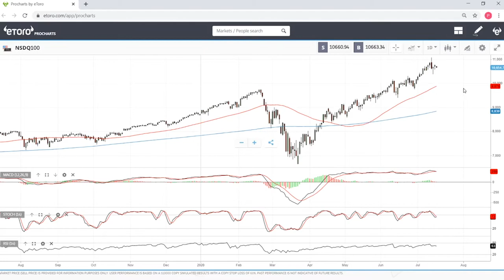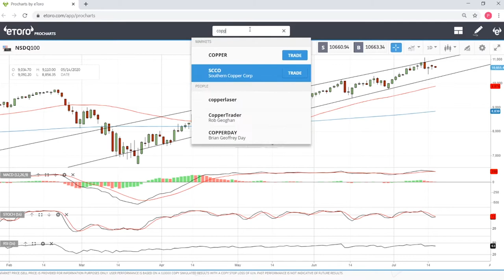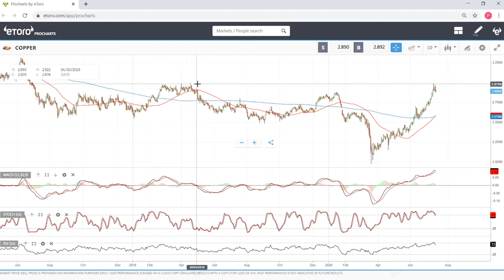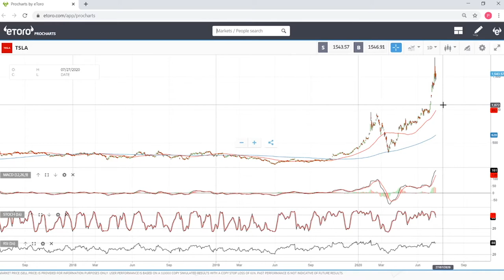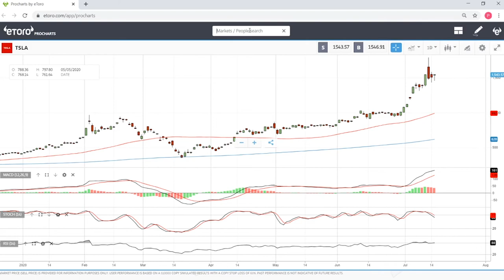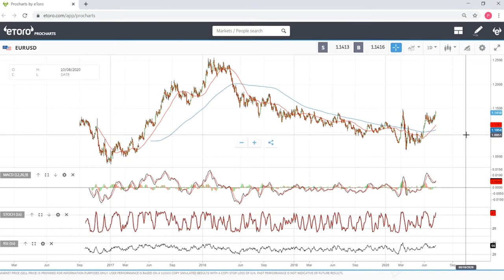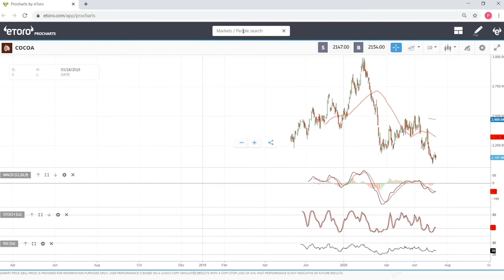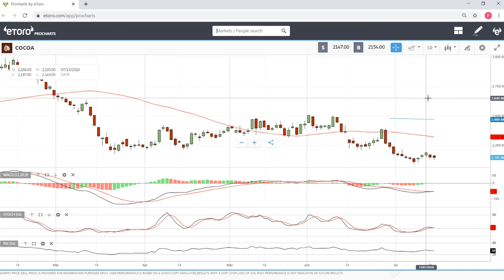My trades this week so far 13 - 15 July